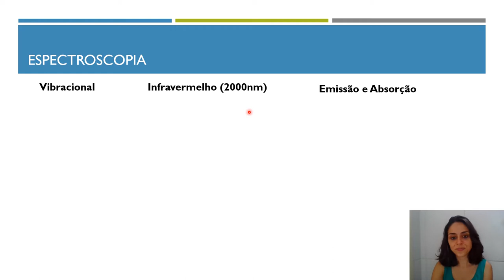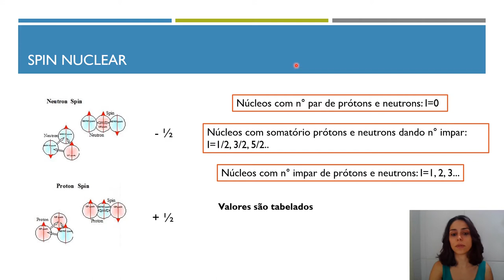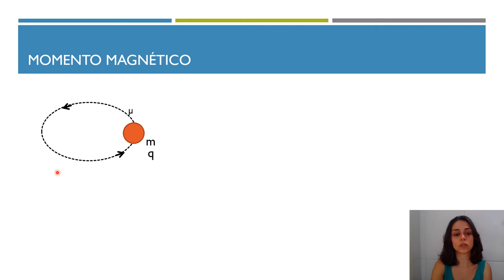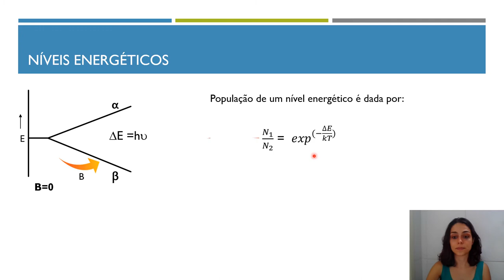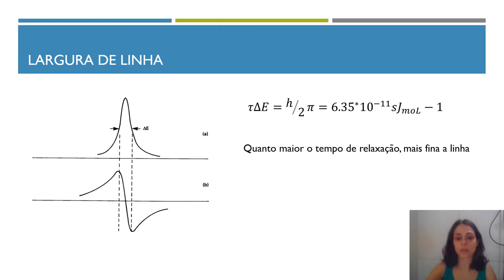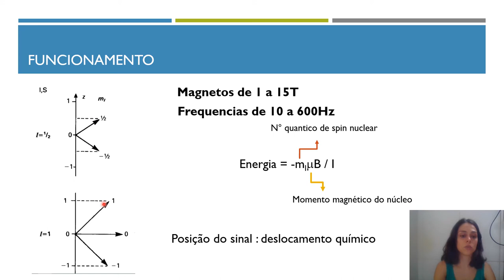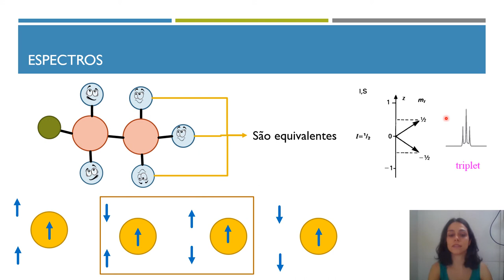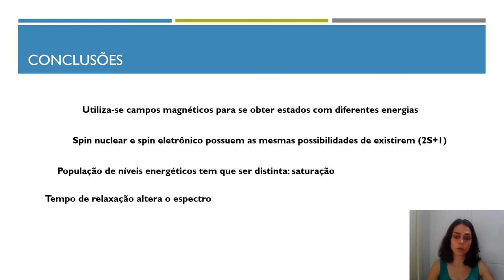Espectroscopias de Ressonância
Veja aqui os princípios das espectroscopias de ressonância